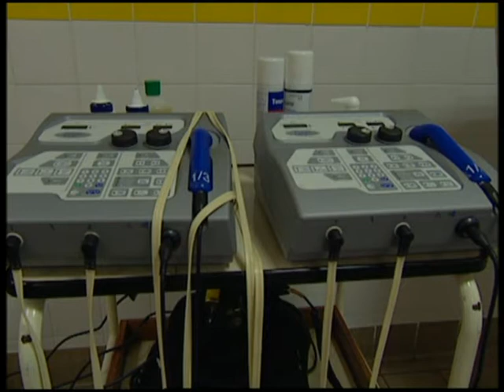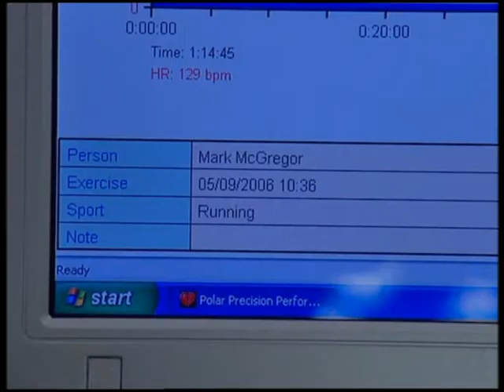Port Vale Sports Science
How Port Vale used computers and science to get the fitness edge on the opposition.